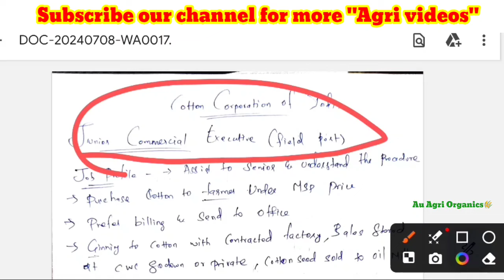Cotton corporation of India job profile, salary, promotion, Hindi knowledge etc in Tamil